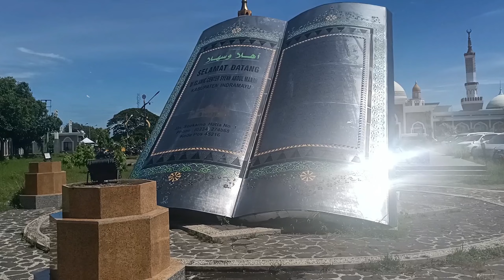Pemberangkatan UMROH Juni 2022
biaya umroh,
biaya umroh 2022,
biaya umroh terbaru,
biaya umroh uhud tour,
biaya umroh 2022 terbaru,
biaya umroh 2023,
biaya umroh backpacker,
biaya umroh dan haji 2022,
biaya umroh saat ini,
biaya umroh bulan ramadhan 2022,
biaya umroh 2 orang,
biaya umroh sekarang,
biaya umroh arminareka 2022,
biaya umroh april 2022,
biaya umroh anak kecil,
paket umroh axis,
biaya umroh berapa,
biaya umroh bulan maret 2022,
biaya umroh bersama ustadz khalid basalamah,
biaya umroh business class,
biaya badal umroh untuk orang yang sudah meninggal,
biaya umroh 2022 bandung,
biaya badal haji 2022,
biaya berangkat haji,
biaya badal haji,
berapa biaya umroh 2022,
biaya umroh cirebon,
biaya umroh channel,
biaya umroh tahun 2021,
biaya berangkat umroh,
biaya umroh trio dahsyat,
biaya daftar haji 2022,
paket data umroh,
biaya daftar haji,
biaya daftar haji plus,
biaya daftar haji 2021,
daftar biaya umroh 2022,
paket data umroh xl,
biaya haji dan umroh,
biaya umroh esq,
biaya umroh excel,
biaya umroh elektrik,
berapa biaya umroh,
biaya haji furoda 2022,
paket umroh full ramadhan 2022,
biaya haji furodah,
biaya umroh gratis,
biaya umroh hari ini,
paket umroh indosat,
biaya haji indonesia 2022,
paket umroh im3,
biaya umroh tahun ini,
paket internet umroh,
paket internet umroh telkomsel,
biaya ibadah haji 2022,
paket internet umroh xl,
paket internet umroh 2022,
info biaya umroh,
biaya umroh januari 2022,
biaya jamaah haji 2022,
biaya haji khusus 2022,
biaya haji kurang 1 5 triliun,
biaya haji khusus,
biaya haji kurang,
biaya haji kurang 1 5 t,
biaya umroh 2022 tanpa karantina,
biaya haji langsung berangkat,
biaya umroh mandiri,
biaya umroh maret 2022,
paket umroh murah,
biaya haji malaysia 2022,
biaya umroh 2022 maktour,
seberapa mahal biaya umroh,
biaya naik umroh,
biaya haji naik,
biaya haji naik 2022,
biaya naik haji plus 2021,
biaya naik haji plus 2022,
biaya naik haji tahun 2021,
biaya naik haji plus,
biaya umroh orang yang sudah meninggal,
biaya haji onh plus 2022,
biaya haji onh plus 2021,
biaya haji onh plus,
paket umroh oktober 2022,
paket oleh2 umroh,
biaya umroh untuk 2 orang,
biaya umroh plus turki,
biaya paspor umroh,
biaya pergi umroh,
biaya haji plus 2022,
biaya haji plus,
biaya haji plus 2021,
biaya haji plus 2022 dalam rupiah,
biaya haji plus tanpa antri,
biaya haji plus 2020 2,
biaya pendaftaran haji 2022,
biaya umroh quran,
biaya umroh qurban,
biaya umroh qori internasional,
biaya umroh ramadhan 2022,
biaya haji reguler 2022,
biaya haji reguler,
biaya haji reguler 2021,
paket roaming umroh telkomsel,
paket roaming umroh,
rincian biaya umroh,
harga umroh sekarang,
biaya haji sekarang,
paket umroh smartfren,
berapa biaya umroh sekarang,
biaya umroh tahun 2022,
biaya umroh terbaru 2022,
biaya umroh terkini,
biaya umroh turun,
biaya haji tahun 2022,
paket umroh telkomsel,
biaya haji tahun ini,
biaya haji thn 2022,
harga umroh terbaru,
biaya haji terbaru,
total biaya umroh,
biaya umroh yang terbaru,
biaya umroh untuk orang yang sudah meninggal,
biaya umroh ustadz khalid basalamah,
biaya umroh ustadz adi hidayat,
biaya untuk umroh,
harga visa umroh,
biaya umroh wanita,
paket umroh xl,
paket umroh xl 2022,
biaya umroh zoya,
biaya umroh zohri,
biaya umroh zona,
biaya umroh 2022 arminareka,
biaya umroh 2020 2,
biaya umroh 2020,
biaya umroh 2022 untuk 2 orang,
biaya haji 2022,
biaya haji 2022 kemenag,
paket umroh 2022,
paket 3 umroh,
biaya umroh 8 bulan,
biaya umroh 9mm